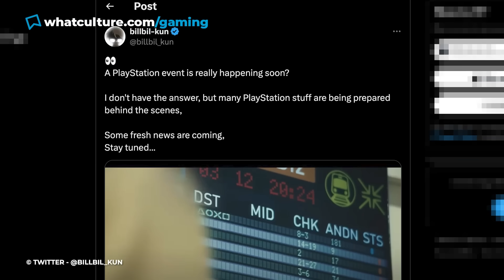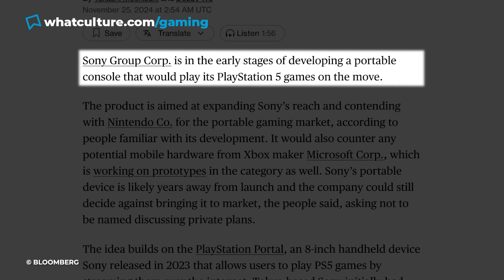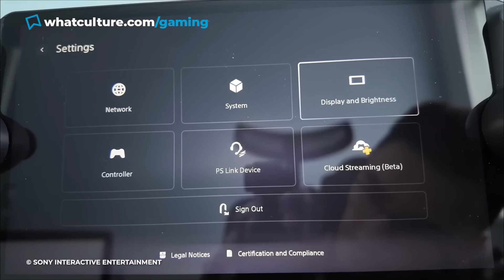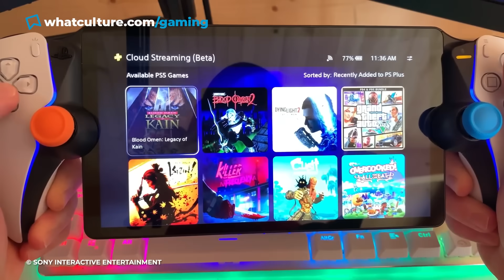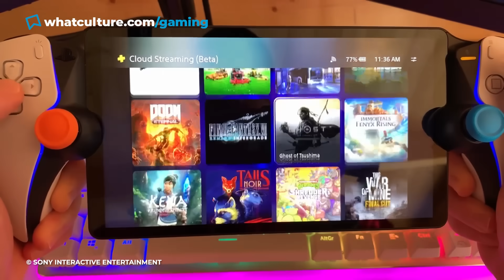Sony's Biggest Plans Just Leaked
Some things confirmed, others rumoured - we pray the latter comes true!